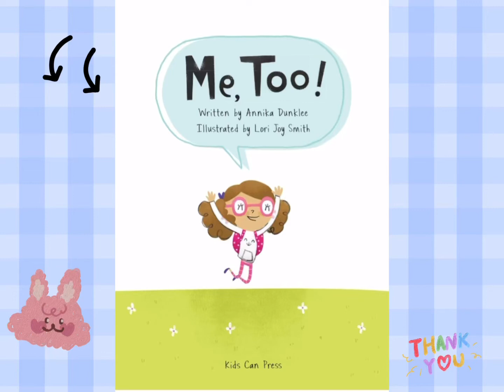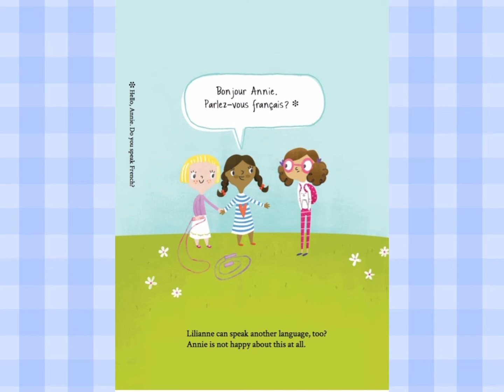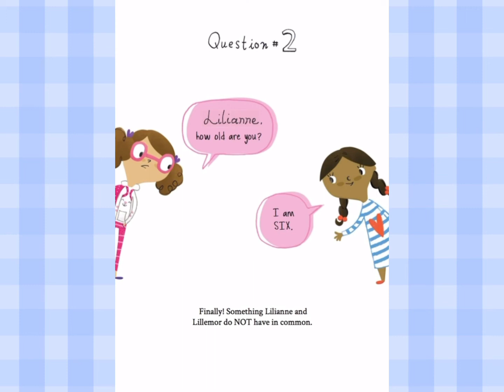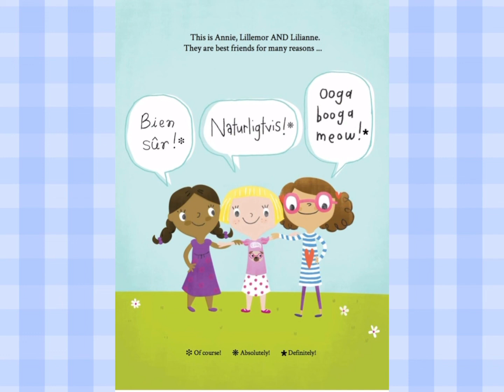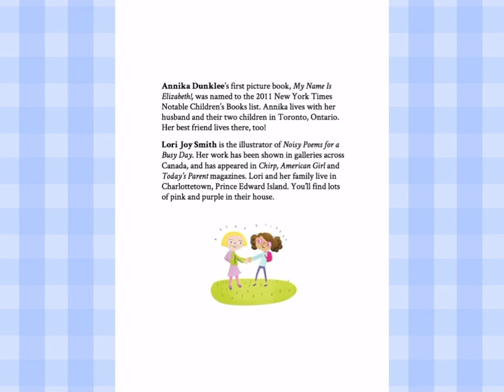Mẹ Too || Read aloud with Rose